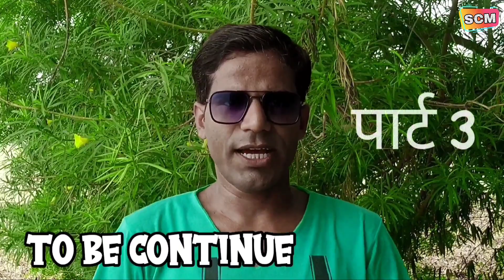मऊ का सबसे बड़ा नाऊ पार्ट 2🤣🤓 / Mau ka sabse bada naau part 2 मऊ के भाषा में कॉमेडी / मऊ की कॉमेडी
CAST,,,,,,,
Shamshad comedy
Zahid hindustani
kallu
others, child's,,,

script,, shahid Roshan
editing,, Shahid Roshan
Thumbnail,,, shahid Roshan
Directed by,,, shahid Roshan